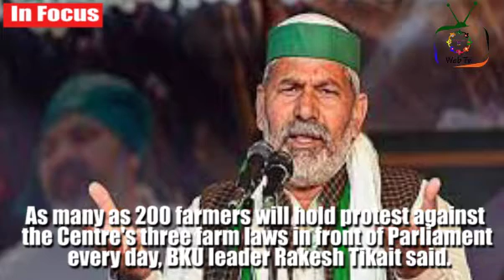FARMERS’ STIR DURING MONSOON SEASON| In Focus 16-7-2021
As many as 200 farmers will hold protest against the Centre's three farm laws in front of Parliament every day, BKU leader Rakesh Tikait said.

“If the Centre wants discussion on farm laws, we are ready for talks. From July 22 onwards, 200 of our people will hold protests near Parliament,” Tikait said.

Recently, the Samyukt Kisan Morcha (SKM), the umbrella body of over 40 farmer unions, had also announced that a group of around 200 farmers will protest against the laws during the monsoon session.

"We will also ask the opposition MPs on July 17 to raise issue every day inside the House while we will sit outside in protest. We will tell them to not to benefit the Centre by walking out of a session. Don't let the session run till the government addresses the issue," farmers leader, Gurnam Singh Charuni had said.

The monsoon session of Parliament is scheduled to begin on July 19.

"We will continue protesting outside Parliament till they hear our demands," Charuni added. He further said that five people from each farmer union would be taken to join the protest.